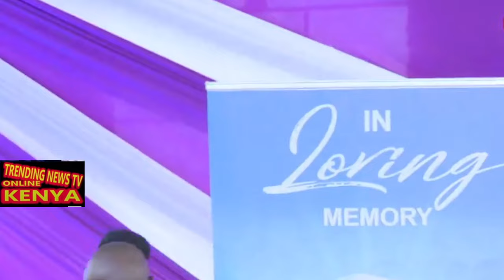PRISCILA WA IMANI SURPRISE MIRIAM WA MUTHUNGU NA KUHUHA IHUUNI MATHIKOINI MA NYINA NGARUIYA AKIINA